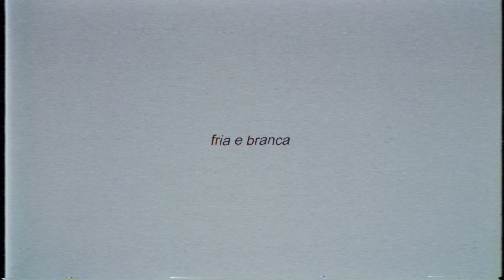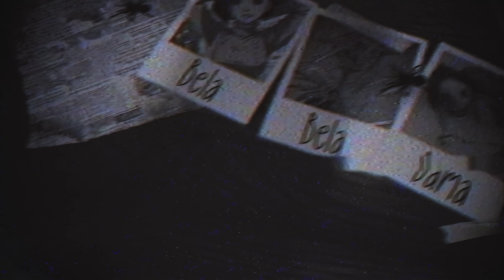VMZ - Bela Dama 🪡 🧵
Deus é a resposta, ame ele acima de tudo.

Salve Tripulação, finalmente trouxemos essa faixa tão aguardada por vocês. Tenho bastante carinho pela obra Coraline e lapidamos tudo com muito carinho pra vocês. Adicionamos um interlúdio ao final chamado o Eucentrismo de Bela Dama, esperamos que gostem.

Obrigado pelo apoio de sempre, vocês são meu combustível.

Ficha Técnica:

Voz e Letra: VMZ
Beat, Mix e Master: Jow Santh
Vídeo Bela Dama: Jhou (@jhouterror)
Vídeo: O Eucentrismo de Bela Dama: Iamy (@iamy01)
Samuel (@samuelmotion)
Ilustração: Sketch (@7_Sketch)
Finalização: Zerado (@zerado_d)
Legenda: Vito (@vrartdesigns)

00:00 VMZ FICA MELHOR COM HEADPHONE
00:08 Intro
00:27 Refrão
00:47 Verso 1
01:27 Refrão
01:48 Verso 2
02:07 Refrão
02:28 Verso 3
02:27 Refrão
03:50 O Eucentrismo de Bela Dama